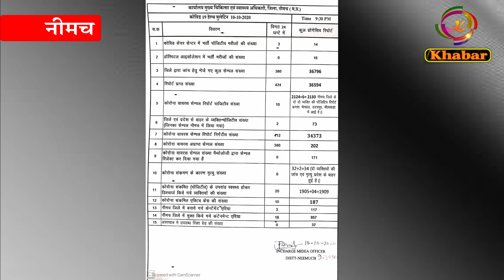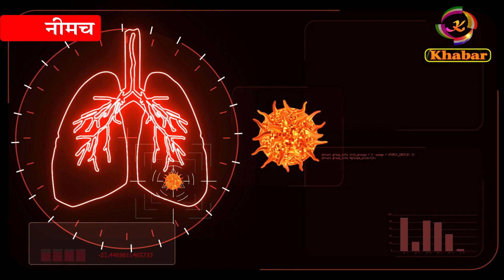रतलाम लैब से 132 कोरोना जांच रिपोर्ट हुई प्राप्त, 10 रिपोर्ट आई संक्रमित